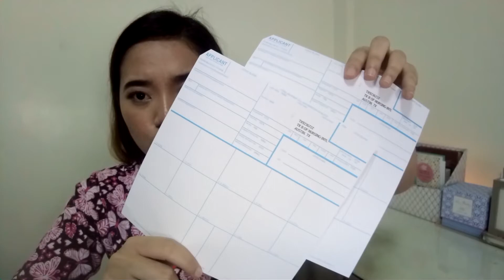HOW TO APPLY FOR NCLEX (STEP BY STEP DO IT YOURSELF) NURSES' NOTES EP 1 🍓 JoyOfMia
This is a step by step guide on how to apply for NCLEX Texas for international candidates. Please let me know if you have more questions. You can DM or PM me if you need to ask something for your NCLEX application.